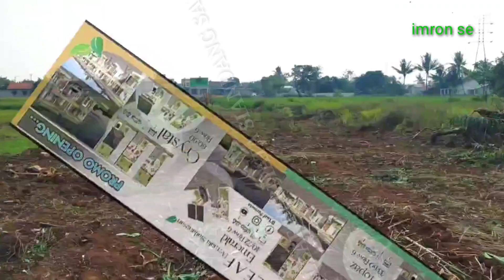Pembersihan Lahan || D'LEAF PERMATA SINDANG SARI